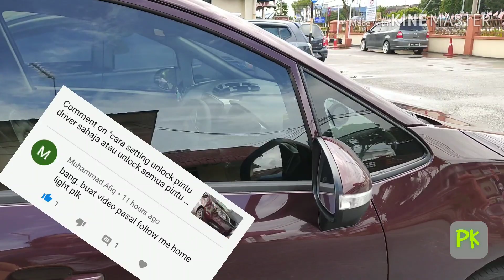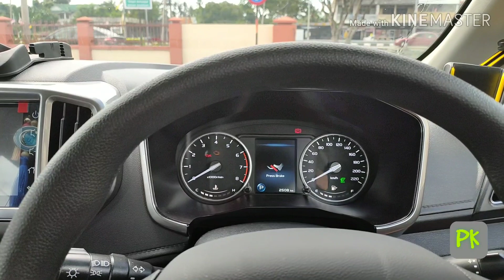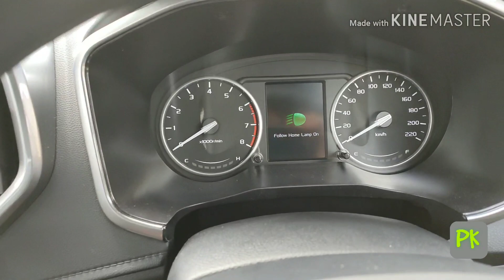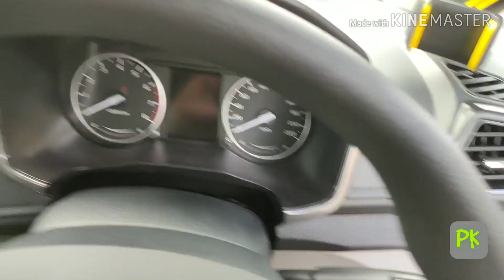Cara aktifkan lampu follow me home - Proton Persona Executive 2019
Terima kasih juga pada saudara kita yang minta saya hasilkan video tentang cara aktifkan lampu follow me home ini.